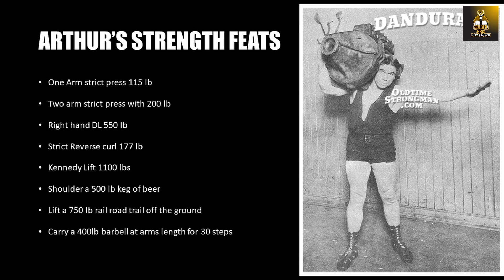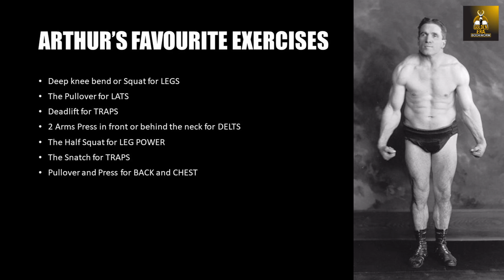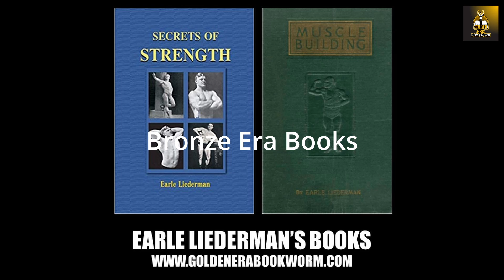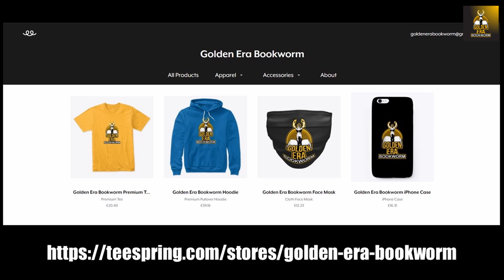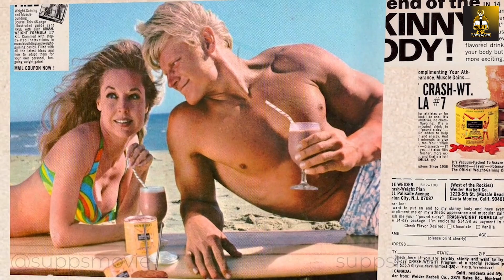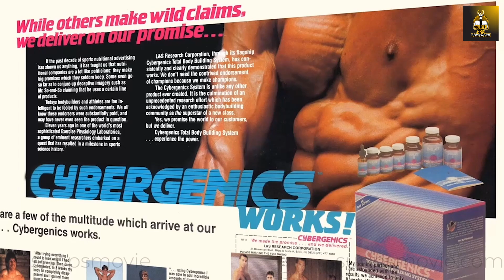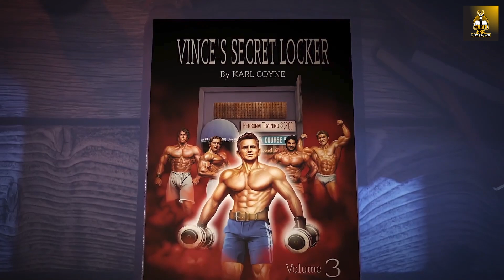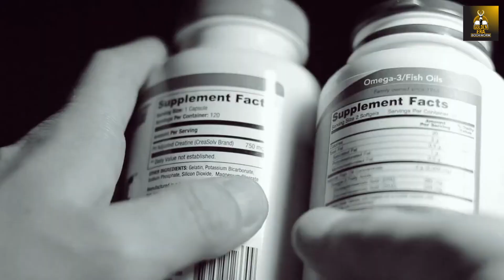ARTHUR DANDURAND! BRONZE ERA TRAPS AND ARMS WORKOUT!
In this video we look at Arthur Dandurand, Canadian bronze Era strongman and his methods for developing huge traps and arms! Enjoy!